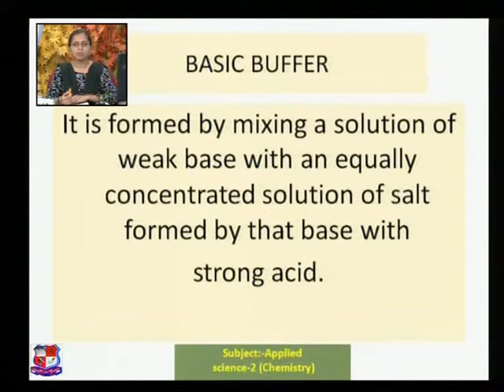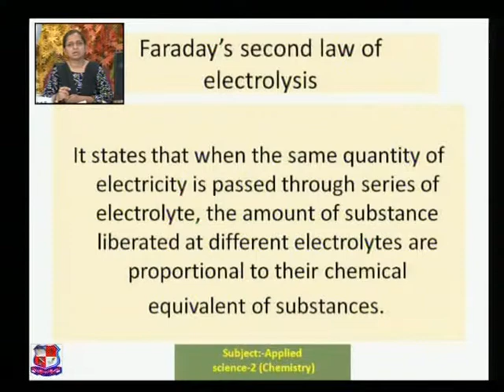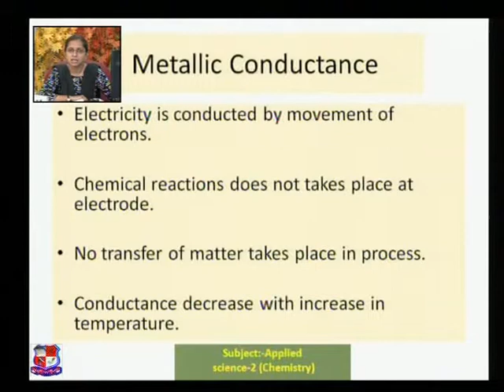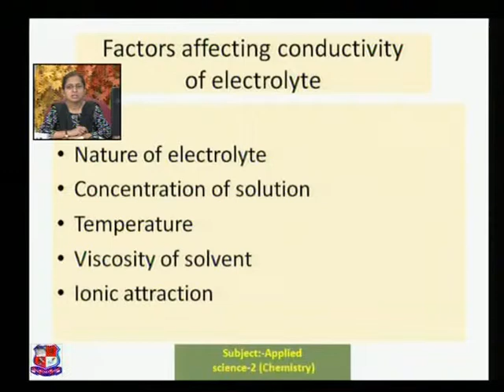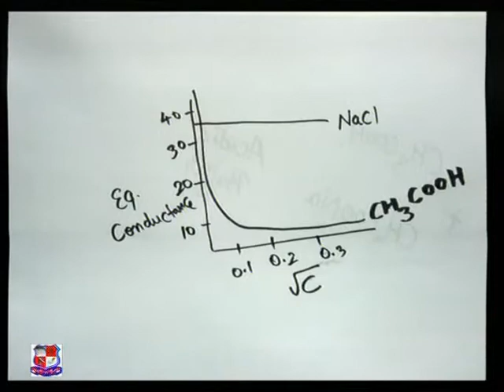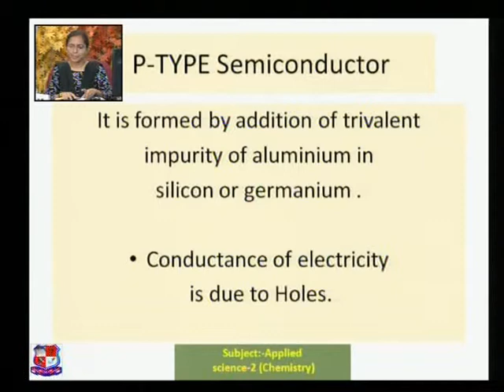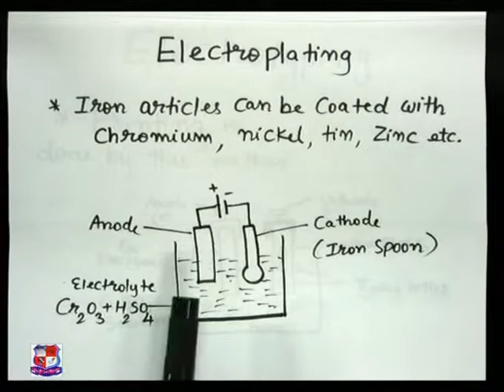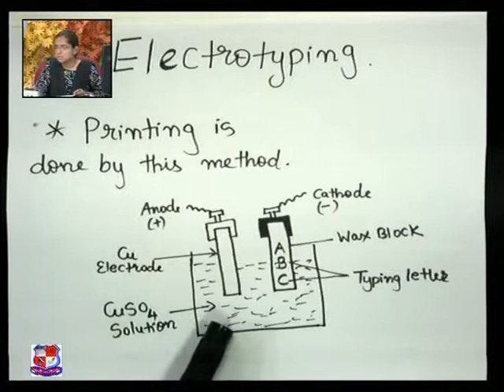Rutu D Patel Applied Science 2CHEMISTRY Ionization And pH 2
Rutu D Patel- Parul Institute of Engg & Tech(Diploma Studies), 2nd Shift- Applied Science-2 (CHEMISTRY)- Ionization And pH-
2a. Describe the theory of ionization and factors affecting it.